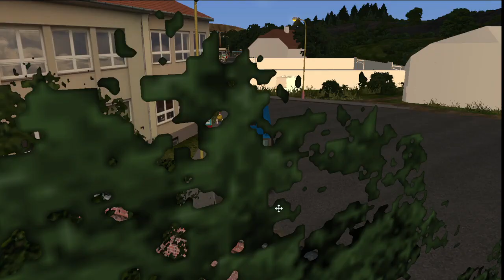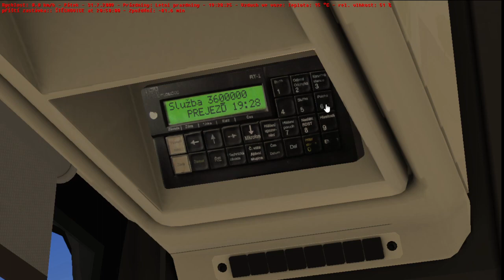OMSI 2 [CZ] Středočesko V2 - 360 | Irisbus Citelis 12M (CZ úprava)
V dnešním videu jsme jeli Mapu Středočesko V2 od autora @knizepet  na lince 360 ze Štěchovic do Korkyně.